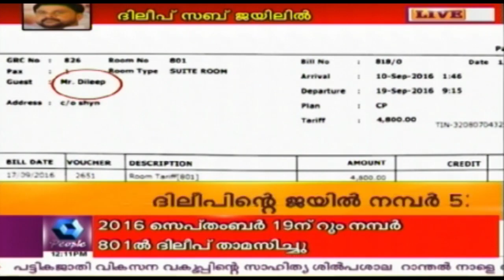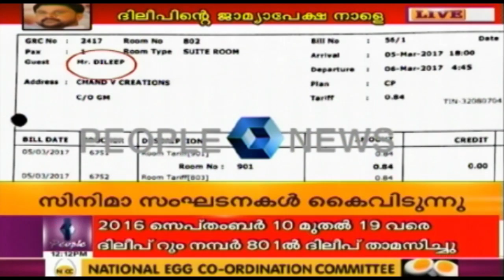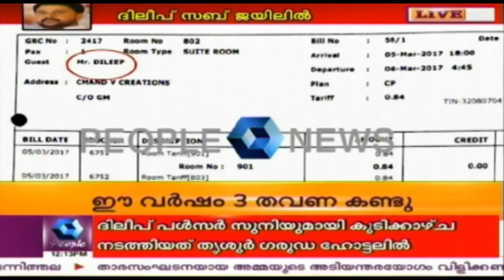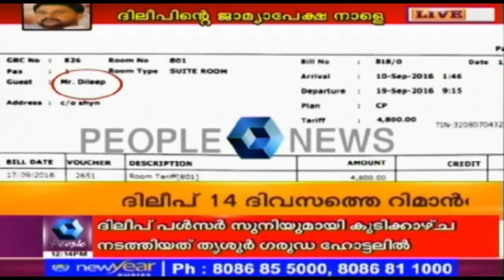Dileep Met Pulsar Suni At Garuda Hotel, Thrissur